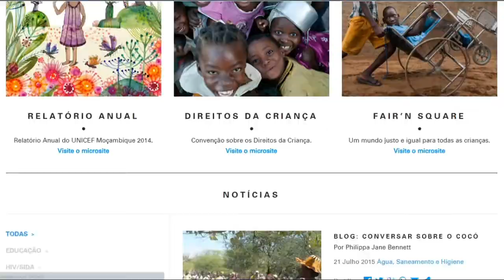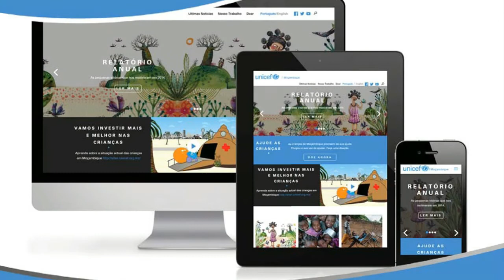UNICEF Moçambique lança novo website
Para permitir uma apresentação eficaz do nosso trabalho em Moçambique lançamos no dia 29 Julho 2015, o nosso novo

O desenho do site é contemporâneo, usando uma tecnologia que permite ser acedido por diversos dispositivos conectados à internet, como os telefones móveis, que são cada vez mais usados pelos jovens e crianças para acederem a internet.